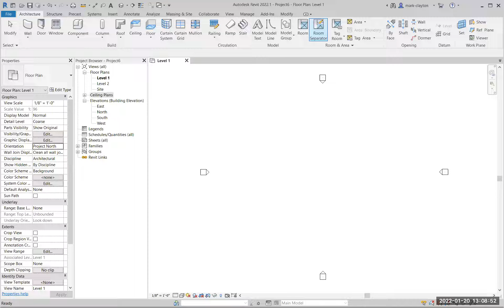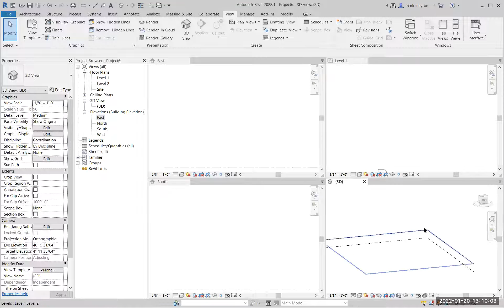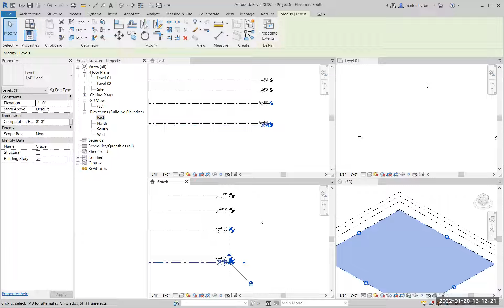02 02 Levels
Fundamentally, architecture provides us with places to live. Multiple places can be stacked by using levels or stories. When using Revit, a fundamental decision is how many levels (or floors) will the building have. One can always add or delete them, and move them around, but initial provisional establishment of levels is a basic decision. This video shows the establishment of levels.